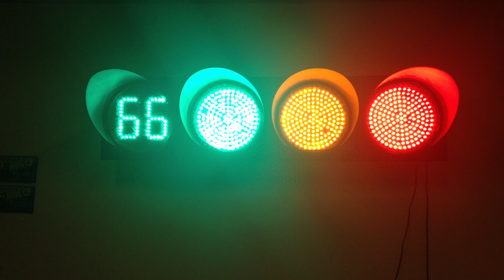LED TRAFFIC LIGHT PIRESJD300-3-55-1A with visors and Countdown Timer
Our Largest  LED Traffic Light PIRESJD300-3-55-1A with visors and Countdown Timer
Working voltage: 85/220VAC/24VDC
Power: R.15W,G.15W,Y.15W Arrow 8W
Remarks
CE, RoHS, GS FCC, ISO 9001, ISO14001, IP65 Listed